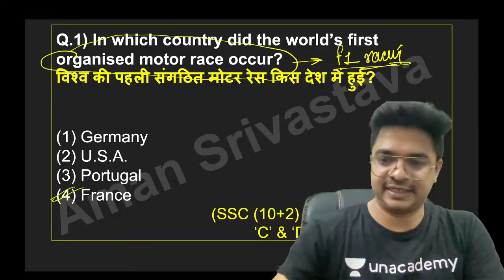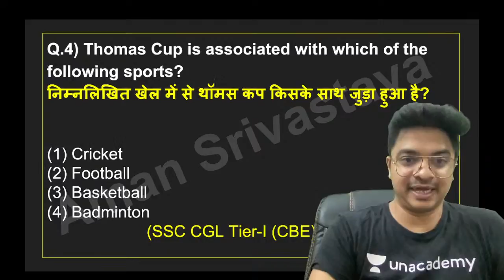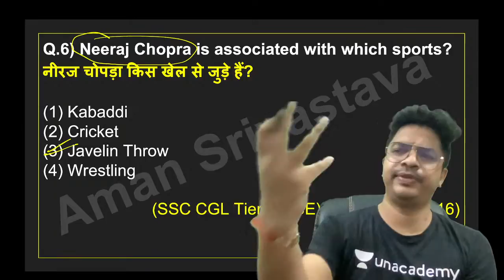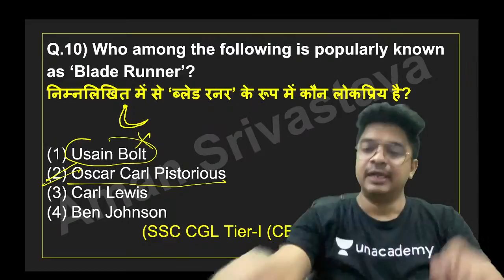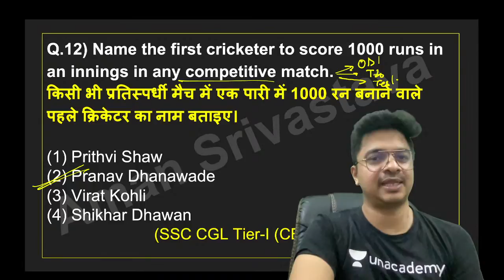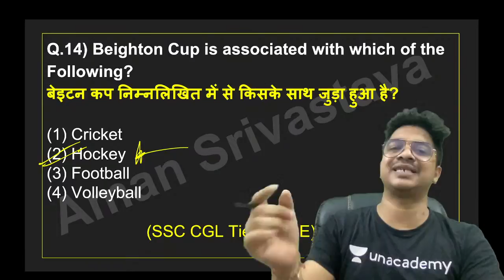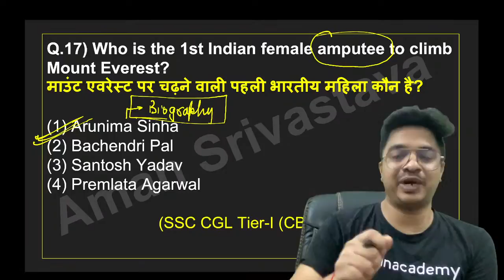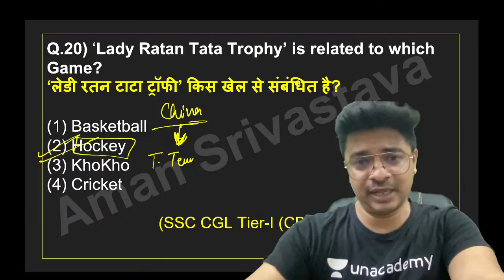Static GK Complete Practice Set | Unacademy Live - SSC Exams | Aman Srivastava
"In this session, Aman Srivastava will conduct a session discussing Static GK

Aman sir has 8 years of teaching experience. An engineer in Electronics and Communication from I.E.T Lucknow. Selected under Ministry of Defense, CGDA, Cleared UPSEE. He has cleared SBI, SSC CGL, CAT exams and he is a gold certified engineer from BSNL.

For more interesting FREE content, head over to Unacademy Special Classes

1. Learn from your favorite teacher
2. Dedicated DOUBT sessions
3. One Subscription, Unlimited Access
4. Real-time interaction with Teachers
5. You can ask doubts in the live class
6. Download the videos & watch offline